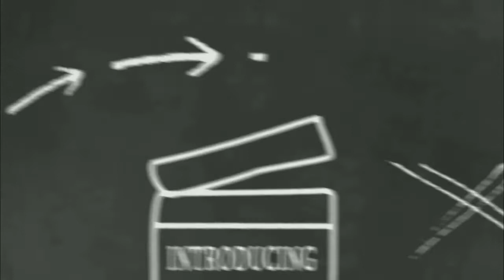PROOFROLLING TEST TOP LPA (Lapis Agregat kelas A)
Proofrolling test top LPA , masih sama dengan konsep proofrolling di video kemarin hanya saja ini dilakukan pada permukaan agregat kelas A yang sudah siap untuk di uji.

Sebelum LPA siap di uji , tentunya LPA harus sudah sesuai dengan elevasi dan ketebalan rencana, sebelum melakukan proofrolling kita biasa ceklist untuk ketebalan dengan survey. Kita bentangkan benang melintang dengan stackout dr survey , elv yang sudah ada lalu kita cek dengan meteran secara manual dr beberapa titik untuk memastikan bahwa Elv sesuai rencana dan tebal LPA sudah sesuai.

LPA harus benar benar padat dengan kadar air yang sesuai tidak kurang dr 3% dan lebih dari 1% dari kadar air lab. Ketika LPA sudah terlibat padat dan keras karena penghmparan dan pemadatan maka akan dilakukan uji proofrolling untuk LPA ini. Setelah proofrolling masuk akan dilakukan test lanjutan yaitu density dengan sandcone.